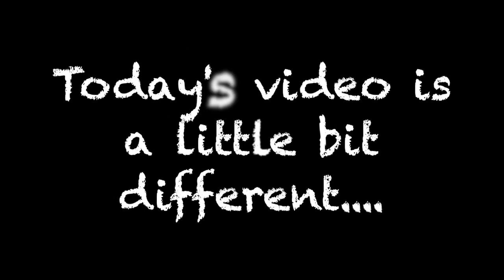Reacting to Chicago PD Season 4 promo | ft. SVU season 18 promo Reaction!| Katie Reacts|Dailykatiexo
Today's video is a reaction to Chicago PD season 4 and SVU season 18 promos!!! My reactions are kinda funny, and I love sharing this kind of stuff!